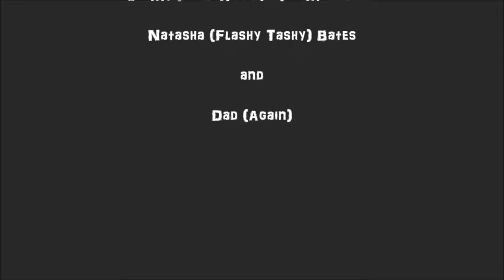The Moelwyns, 21st September 2014, Team Bates.